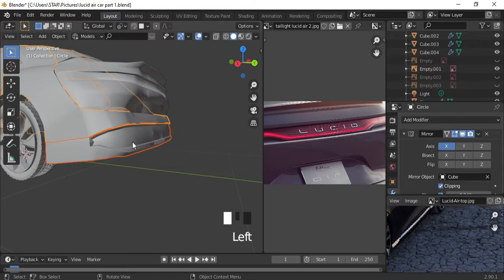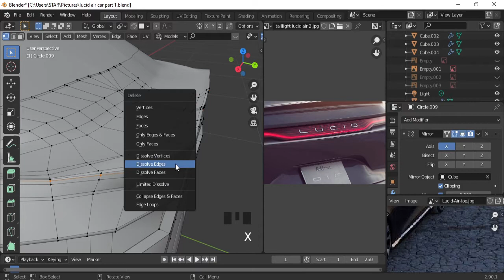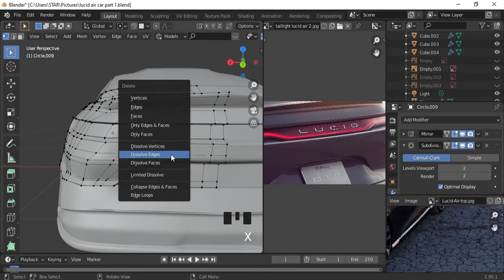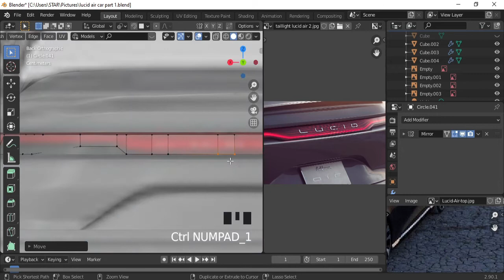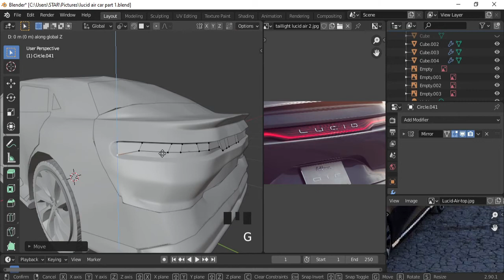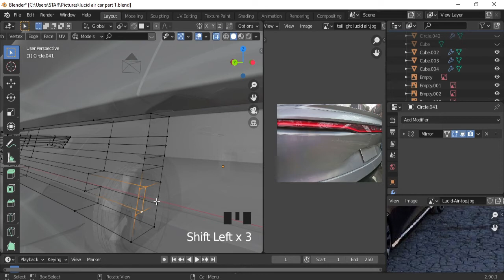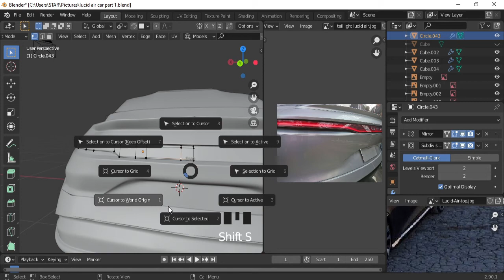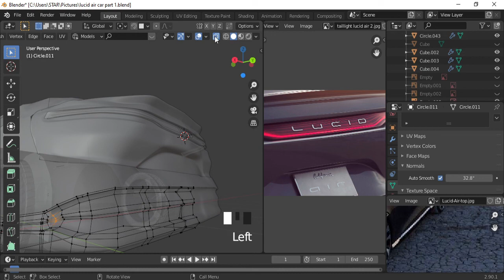Car Modeling in Blender 2.90 - TailLights - Pt.16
Welcome back guys, we starting new blender series on Car Modeling in Blender 2.90, in this part 16 we will be modeling TailLights.